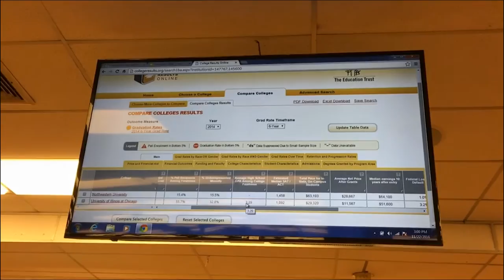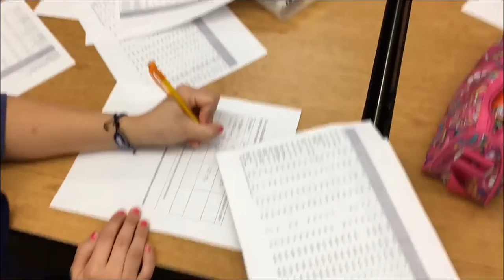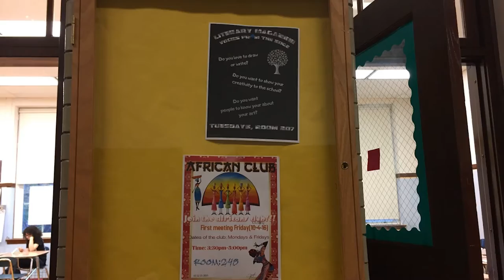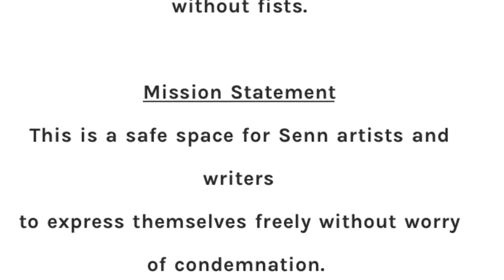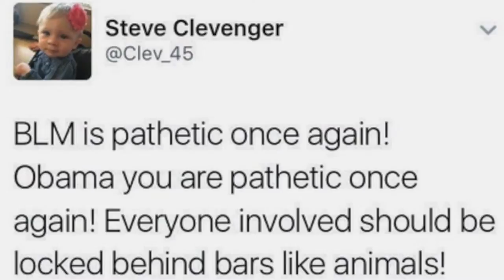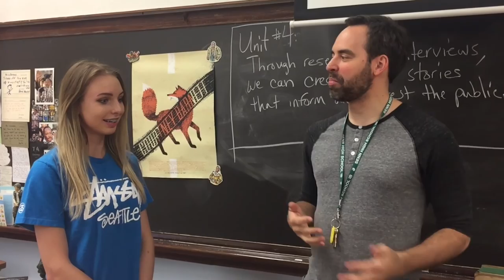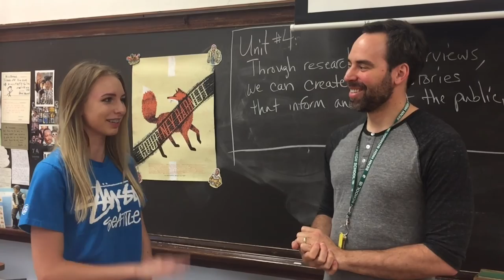Senn TV Episode 2.13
Your anchors Maryan Abdi and Philip Johnson White are back for our final episode before Winter Break. Senn TV wishes all the Bulldogs the best for the holidays! We know we all deserve some time to relax!

Segments:
Pasta Dinner
Celebrating Seniors
Literary Magazine
Allowance for Good Tutoring
Black Lives Matter Part 2
Gwen Ifill Tribute
How to do a Man on the Street Interview
Bloopers :D